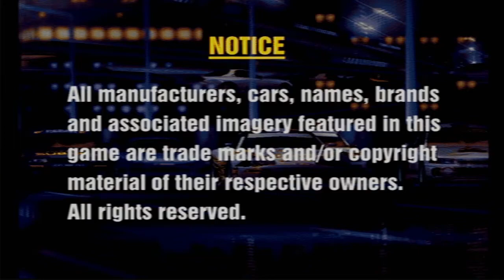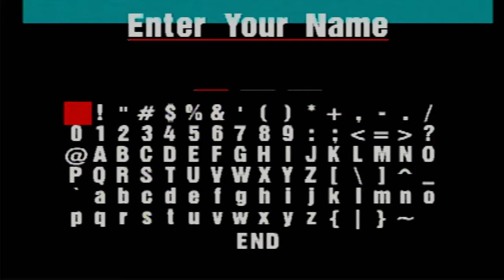PS1 Demo Disc Shenanigans! (Part 18: Ask And You Shall Receive)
We got the time warp once again! Also some rather dated racing, but it's no huge deal.